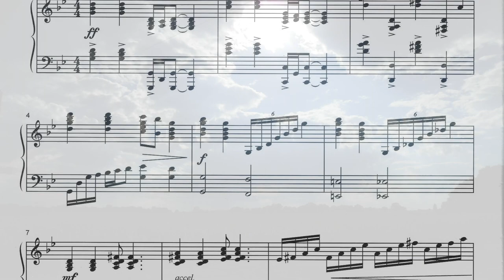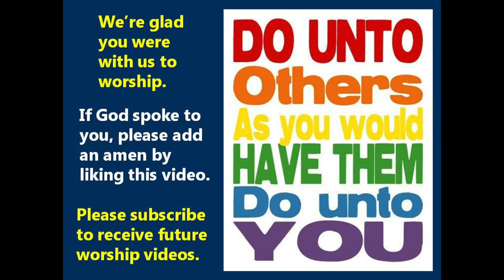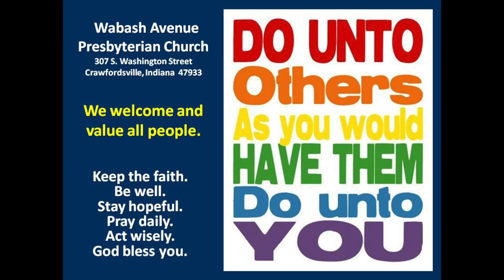Worship Service for Sunday, July 12, 2020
Prelude 0:00
Call to Worship 4:12
Opening Hymn 5:48
Call to Confession 9:33
Prayer for Illumination 11:27
Scripture 11:42
Sermon 13:01
Prayer of Intercession 21:08
Closing Hymn 24:18
Benediction 27:14
Postlude 28:11

Wabash Avenue Presbyterian Church in Crawfordsville, Indiana invites you to join us for our virtual worship service on Sunday, July 12, 2020. The Scripture Reading is Luke 6:31-26,  Rev. John Van Nuys' sermon is "Christ, Life, and Kitty Litter".  Jennie Fights Swick sings, "In the Garden" and "Lift High the Cross". Alan White plays the piano for the Prelude, and the Postlude.